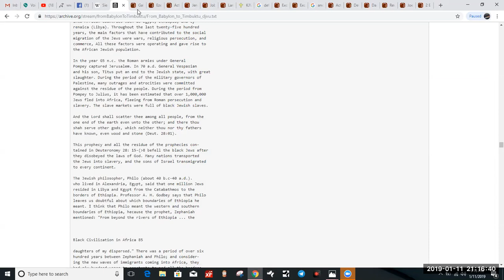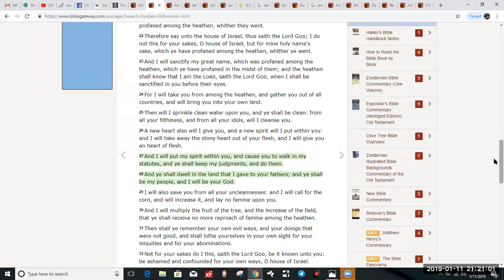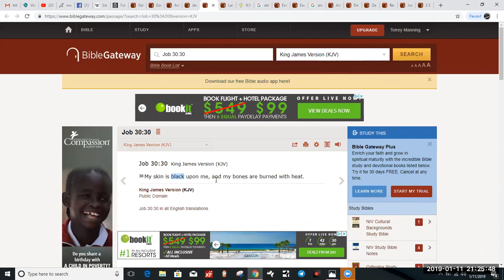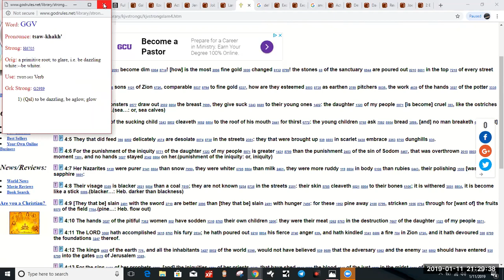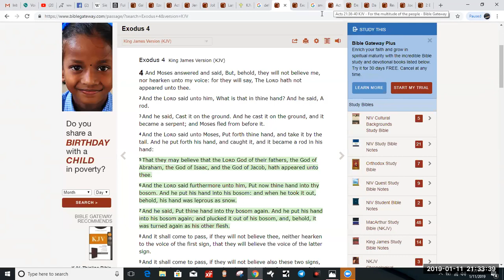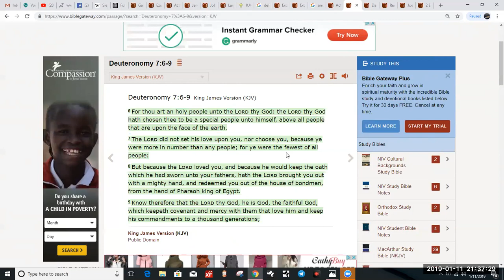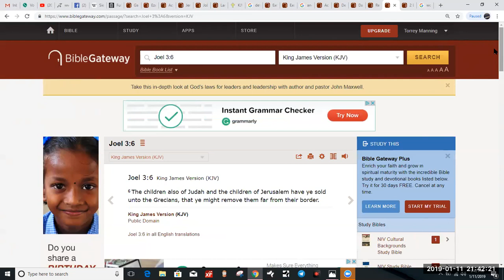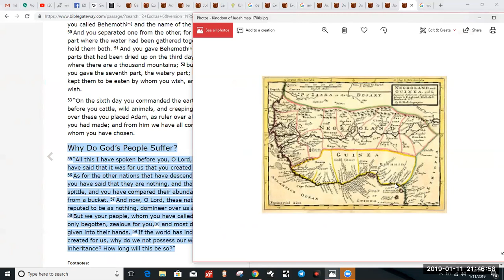Some Proof Israelites Were Black: Bible is Black History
Girded King - Israelites were so-called black people. WAKE UP! The scriptures even show that no white man wrote the scriptures. Separate means holy. Separate yourselves from the heathens. Zephaniah 2 (KJV)
2 Gather yourselves together, yea, gather together, O nation not desired;